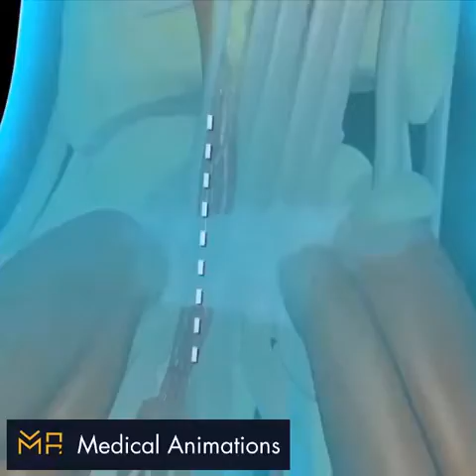Carpal tunnel syndrome : 3D Animation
What is carpal tunnel syndrome?

Carpal tunnel syndrome is numbness, tingling, weakness, and other problems in your hand because of pressure on the median nerve in your wrist.

The median nerve and several tendons run from your forearm to your hand through a small space in your wrist called the carpal tunnel . The median nerve controls movement and feeling in your thumb and first three fingers (not your little finger). What causes carpal tunnel syndrome?

Pressure on the median nerve causes carpal tunnel syndrome. This pressure can come from swelling or anything that makes the carpal tunnel smaller. Many things can cause this swelling, including:
⭕Illnesses such as hypothyroidism, rheumatoid arthritis, and diabetes.
Making the same hand movements over and over, especially if the wrist is bent down (your hands lower than your wrists), or making the same wrist movements over and over.